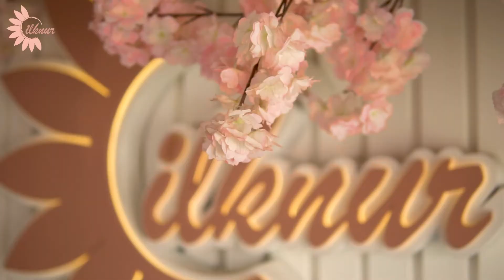فيديو ترويجي لكافية ايكنور/ ilknur café promotional video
Why choose Pixopros as your partner?
1- We strive to understand your business objectives first and then develop a strategic project plan to use as a project roadmap.
2- We will not sell you anything you do not need.
 3- We meet the needs of your business and your brand A strategy that helps in marketing your product or service 😍
With our skilled staff, we achieve the impossible! Whether it's capturing a beautiful photo or fast-moving scenes, we do it par excellence.
When you work with pixopros, you get an all-star team with the knowledge and experience to help you reach your goals.
We are all you need to raise your brand. At pixopros, we shine the star of your brand👍🏻.